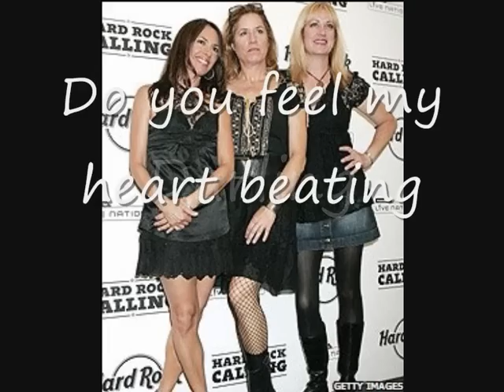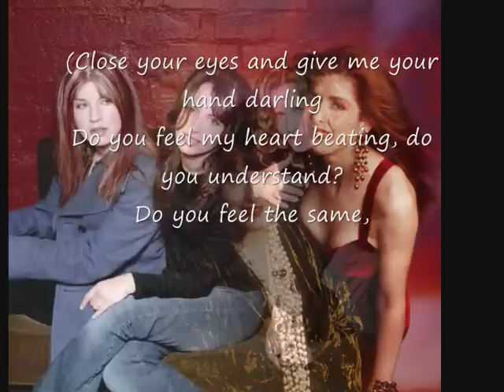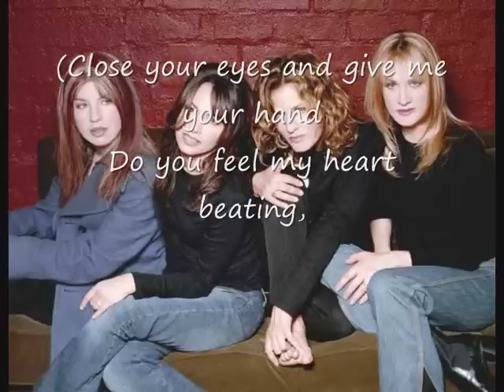Bangles Eternal Flame Lyrics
More Lyrics-

Close your eyes, give me your hand, darling
Do you feel my heart beating, do you understand?
Do you feel the same, am I only dreaming?
Is this burning an eternal flame?

I believe it's meant to be, darling
I watch when you are sleeping, you belong to me
Or is this burning an eternal flame?

Say my name, sun shines through the rain
A whole life so lonely, and then you come and ease the pain
I don't want to lose this feeling

[break]

Close your eyes and give me your hand

[break]

An eternal flame?